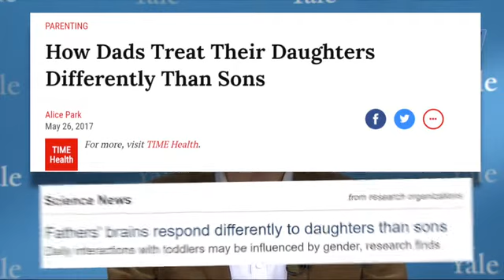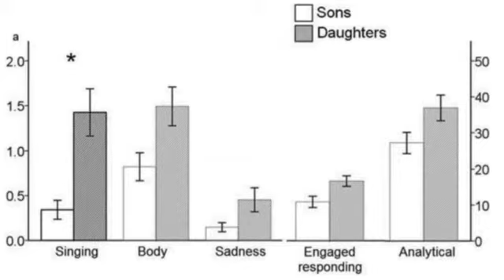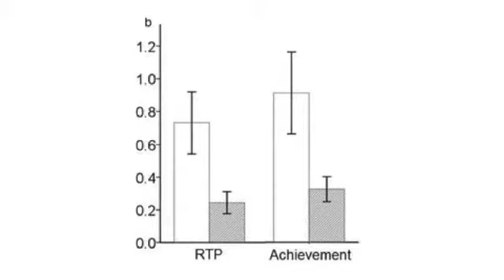Behavioral Neuroscience: Dads Just Want Their Daughters to be Happy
I came across this article appearing in the journal Behavioral Neuroscience, examining how fathers react differently to their young daughters compared to young sons.
The study was novel in that the researchers captured audio recordings during the everyday activities of the families. With that in mind, I took home my microphone and started recording:
It’s just as I suspected – we have a study examining a hypothesis that no one was disputing in the first place. But it does make for some good headlines.
Here’s Time Magazine:
And Science Daily:
And Technology networks:
In other words – you may well have seen some reporting on this study already, focusing on the fact that (no surprise) dads treat their daughters differently than their sons. But actually there are two really interesting aspects to this study: one is the development of a rather novel methodology to study parent-child interactions, and one is the integration of fMRI into the whole equation.
Researchers identified 52 fathers, each with a child between the age of 1 and 3. There were 30 girls and 22 boys.
For a three day period, the dads wore an audio recording device that recorded 50 seconds of ambient sound every 9 minutes. They didn’t know when it was recording or not. They also underwent an fMRI scan wherein they were presented with children’s faces. Some were happy, some were sad, some were their own kids, some were random kids, some were boys, some were girls.  All of this was to figure out which areas of the brain responded to which face.
What this adds up to is a LOT of data. Take just the audio component. The researchers transcribed all the father-child interactions and loaded them into a text-processing program to categorize the content of the interactions.  Some highlights?
Dads spent about 1.5% of their recorded interactions singing to their daughters, compared to only 0.3% for their sons. What about the boys?
Well, the dads engaged in more rough and tumble play with them, and more often used achievement oriented language like “win” and “proud”.
The fMRI results were rather interesting as well. Brain activity in areas responsible for reward and emotional regulation went up when fathers of daughters saw their own child’s happy face, but not for fathers of sons. Fathers of sons responded most strongly to their boy’s neutral face.
What does this mean? Do fathers like to see their daughters happy more than their sons? The researchers suggest as much – going as far to posit that father’s response to neutral faces in boys is due to the social ambiguity of rough and tumble play. I am by no means well-versed enough in the social sciences to comment on how socially ambiguous rough-and-tumble play is so I’ll just take their word for it on this one.
But the other interpretation is that, well, this was a small study with a lot of statistical tests. To be fair, the authors did their best to account for the multiple comparisons being evaluated here, but until we see some external validation, let’s hold off on blaming dads, or our brains, for caring exclusively about our daughters happiness.
Some other issues to note – there was no accounting in this study for birth order, or the sexes of other siblings. This was a point my oldest daughter brought up when we were talking about the study:
Finally, let’s remember that the arrow of causality is not clear here. Are fathers treating their daughters differently because we are imposing gender roles and norms upon them at an unconscious level? Or are biological differences in the responses of our children to our behavior making the difference? In other words, maybe I sing more to my daughters because my daughters seem to like my singing more.
Whatever the case, I'm glad no one is recording it.